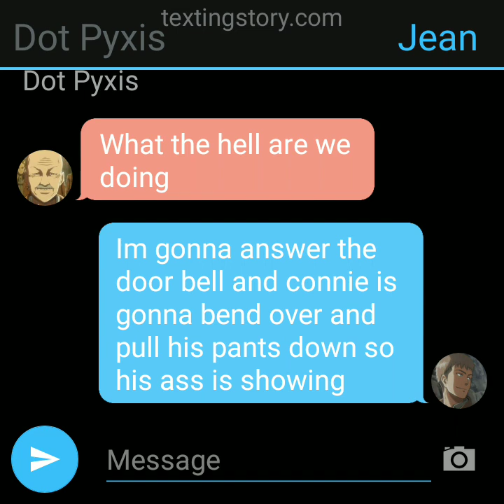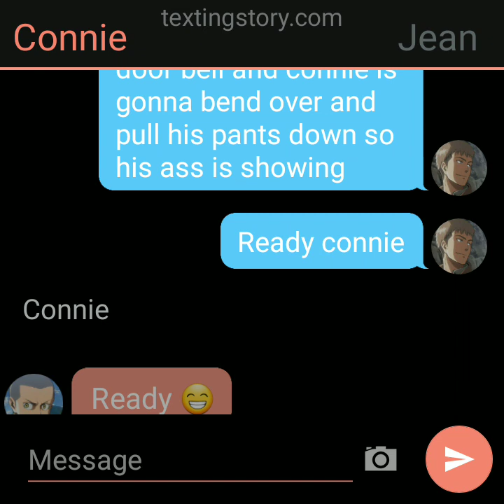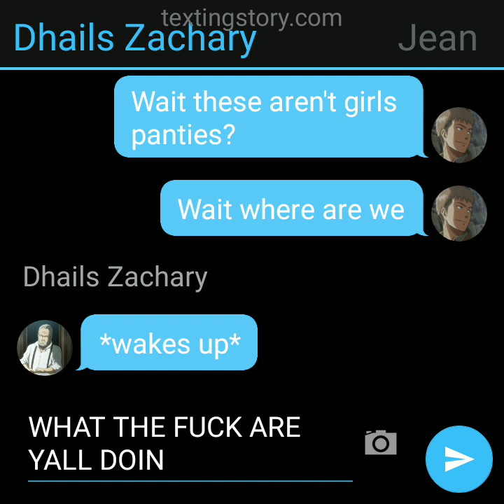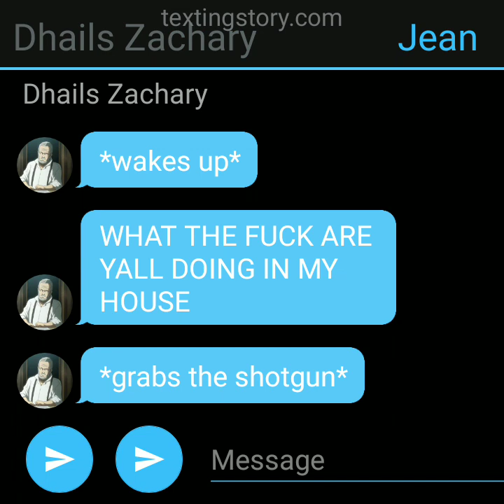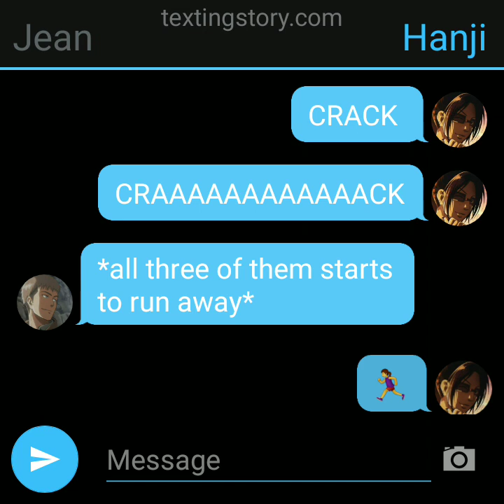Attack on titan group chat 55 jean and connie night out ft dot pyxis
Steam: group chat story
Amino: groupchatstory58